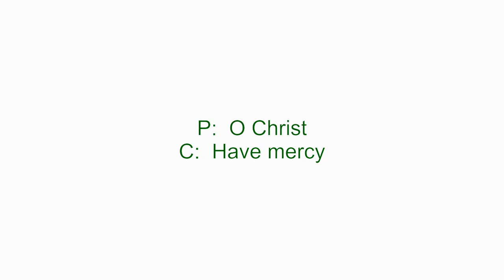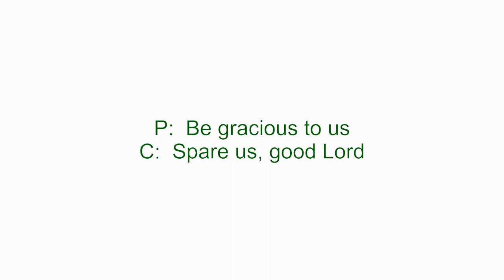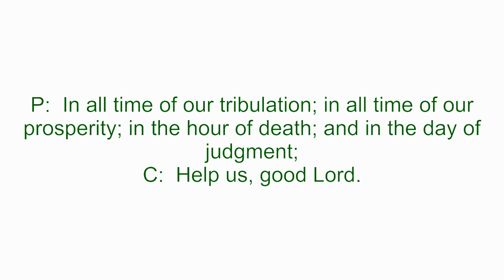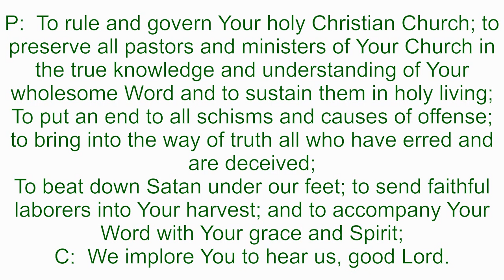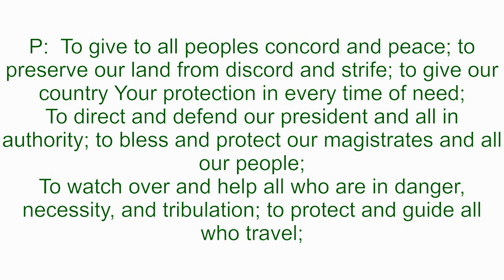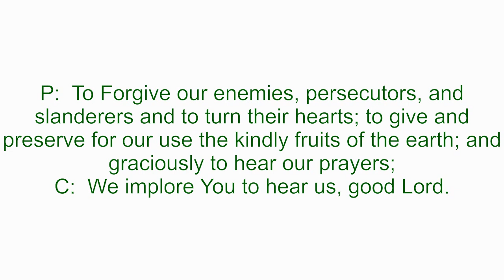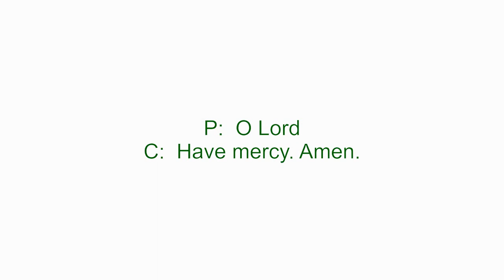Video Devotion for February 6, 2021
Rev. Clint K. Poppe
Sexagesima Introit